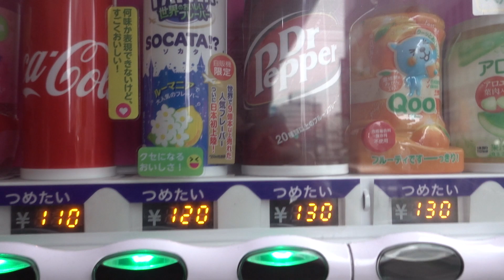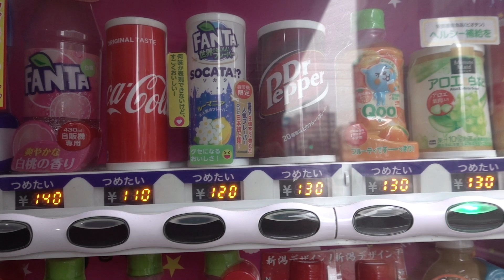Vending machine, Niigata, Japan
I am checking out some drinks while hiding from rain in Niigata. vending machine

Timestamp highlights

0:00 Beginning
0:23 Socata Fanta
0:35 Coca cola energy drik - quite nice actually